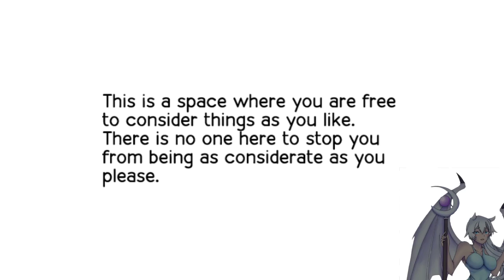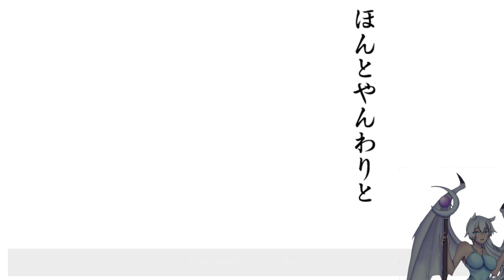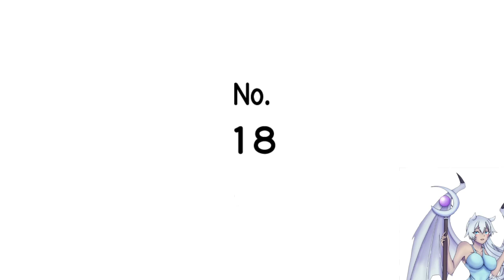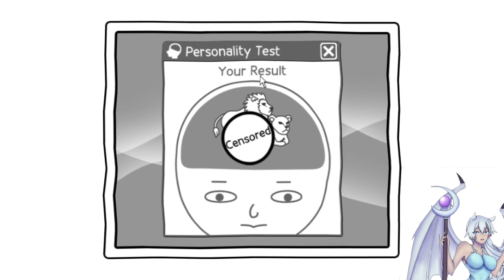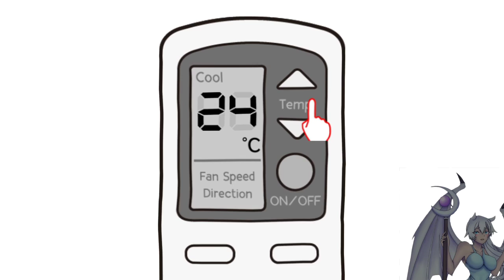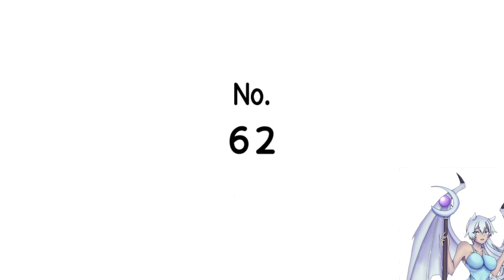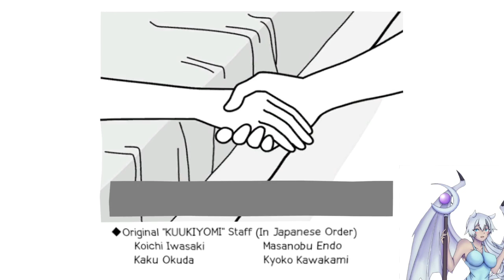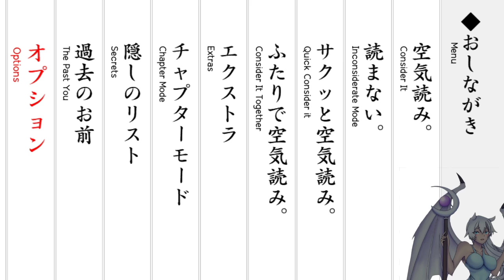Kuukiyomi: Consider It! We Be As Considerate As We Please = ) (Troll 'em all!)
We try and fail to troll em all.